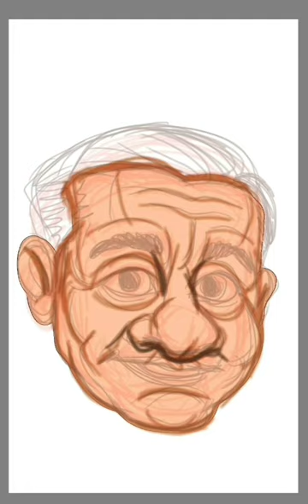Steve Carrell birthday drawing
Happy birthday Steve Carrell
"You know, what's funny to one person is not at all to someone else.
Maybe the coolest people are the ones who don't care about being cool."

I wonder if anyone will notice I said Michael Scott's birthday?